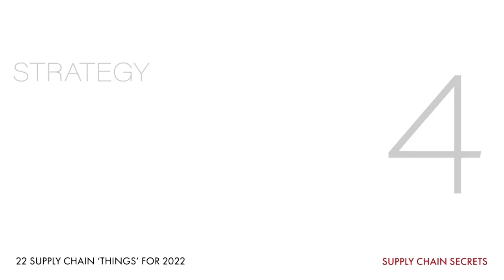22 Supply Chain Things to Check for 2022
Here are 22 things worth checking in your Supply Chain.
Best in Class supply chains get these right!

TIMESTAMPS (in case you want to skip) 👇

0:00 Intro

Supply Chain Strategies

1:07 Get 1
1:18 3-4 Clear Objectives
1:36 Key Enablers to Support Objectives
1:51 KPIs that Focus on Objectives

Supply Chain Network

2:34 Understand Cost to Serve
3:08 Balance Inventory
3:45 Reduce Handling

Customer Service

4:09 Clearly Documented Policy
4:38 Differentiate Customer Service Offer
5:17 Measure the Customer Service

Inventory

5:33 Do ABC Analysis
5:55 Improve Forecasting
6:08 Implement S&OP
6:49 Review SLOBEX

Warehousing

7:15 Review Layouts
8:05 Carry out Slotting
9:22 Reduce Touches/Handling

Transport

10:09 Use the Right Carriers
10:39 Use the Right Rate Structure
11:16 Apply the right KPIs/Incentives

Performance

11:41 Benchmark your Supply Chain Performance
12:19 Set Improvement Goals

12:53 Outro

Logistics Bureau is my 'day job'.